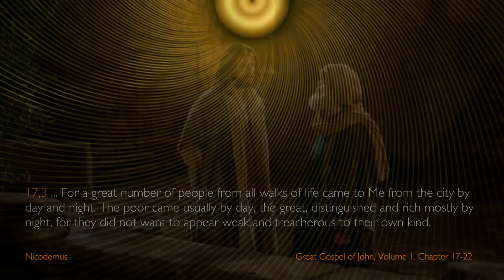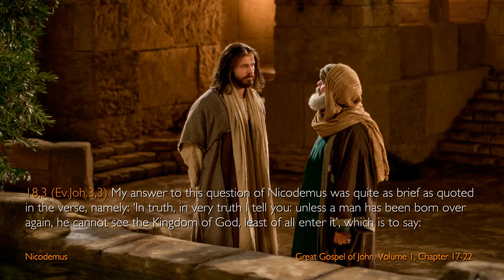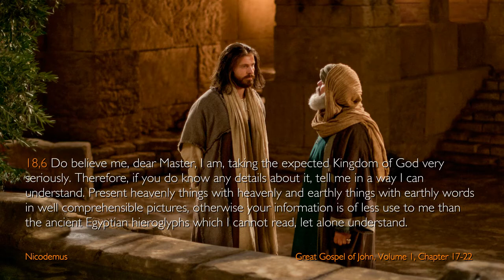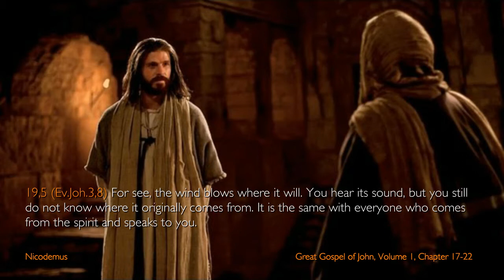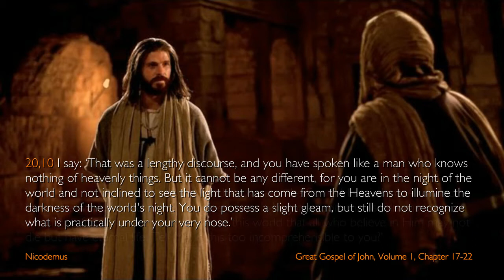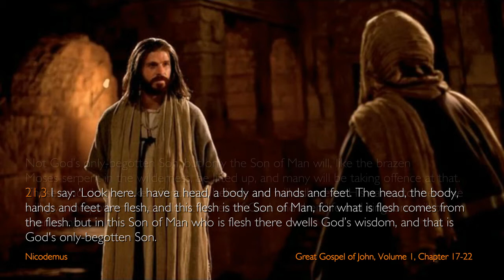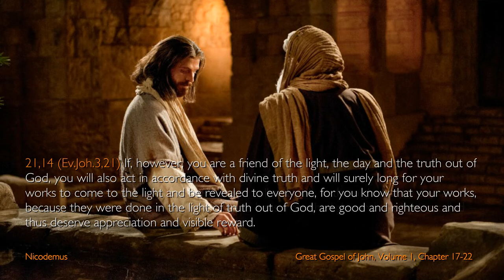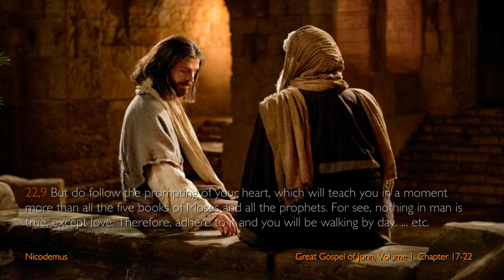REBIRTH... JESUS' CONVERSATION WITH NICODEMUS ❤️ The Great Gospel of John Jakob Lorber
THE GREAT GOSPEL OF JOHN - VOLUME 1
From Jesus Christ revealed through the Inner Word by Jakob Lorber

The Lord’s discussion with Nicodemus (Chapter 17-22)

17,3 ... For a great number of people from all walks of life came to Me from the city by day and night. The poor came usually by day, the great, distinguished and rich mostly by night, for they did not want to appear weak and treacherous to their own kind.

18,1 During the last but one night of My stay in the vicinity of Jerusalem, a certain Nicodemus came to me, also by night because he was a person of high rank in Jerusalem. He was not only a Pharisee – who as far as his office, high rank and reputation were concerned could be roughly compared to what at the present time a cardinal in Rome stands for – but he was also a very rich citizen of Jerusalem and chief of the Jewish Council in this city. He was the lord mayor over the entire city, appointed for this office by Rome.

18,2 (Ev.Joh.3,2) This one, as the head of Jerusalem in civic matters, came personally to Me by night and said: ‘Master, forgive me that I come to you so late at night and disturb you in your rest, but when I heard that you will be leaving here tomorrow already, I did wish to pay my respects to you, because I and several of my colleagues, after observing your deeds, are now convinced that you have come to us as a true prophet sent by God, For no one can perform the signs you do, except Jehovah be with him. Therefore, since you are obviously a prophet and must see in what a bad way we are, although the Kingdom of God has been promised to us by your predecessors, would you be good enough to tell me when this will come and, if it does come, what will be required of one to enter it?’

18,3 (Ev.Joh.3,3) My answer to this question of Nicodemus was quite as brief as quoted in the verse, namely: ‘In truth, in very truth I tell you: unless a man has been born over again, he cannot see the Kingdom of God, least of all enter it’, which is to say: ‘If you do not awaken your spirit through ways I show you by My teaching and acts, you cannot even recognize the divine life within My Word, let alone penetrate into its life-giving depths.’

18,4 That the otherwise upright Nicodemus – as is shown in the following – did not understand My words and promptly proved them to be true, namely, that the divine life of My Word cannot be comprehended from a distance unless one's spirit is wide-awake, is clearly and plainly shown by the next verse according to which Nicodemus asks Me, quite disconcerted by My words:

18,5 (Ev.Joh.3,4) ‘But dear Master, what a peculiar thing have you said? How is it possible for a man to be born again? Can a man who has grown tall, old and stiff enter his mother's womb through the narrow little door and then be born a second time? This, dear Master, is quite impossible. Either you do not know anything about the coming Kingdom of God, at least not the right thing. or you know, but do not wish to tell me, fearing that I might have you seized and thrown into prison. Oh, do not fear that, for I have never yet had anyone deprived of his freedom, except a murderer or bad thief. You are a great benefactor of poor mankind and have healed almost all the sick in Jerusalem in a miraculous way through God’s power within you. How could I then lay violent hands upon you?